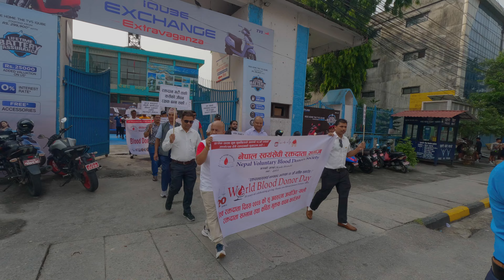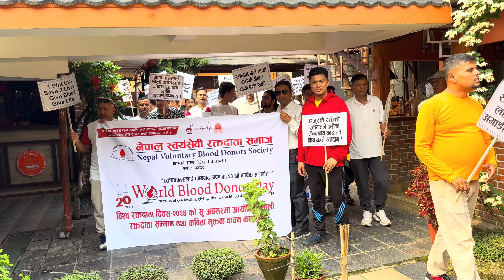Blood Donor Day, nepal bloodline rippleofwisdom नेपाल स्वयंसेबी रक्तदाता समाज!!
Thanks all of you to give so much of love . It's Your Support and Love that increase us to bring such lovely  Support and Share This.

thanku everyone